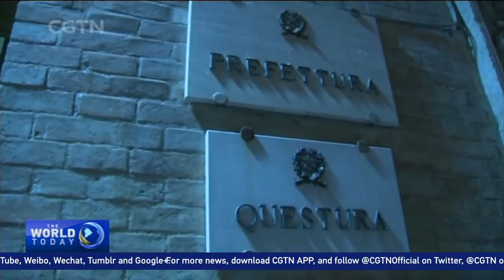28-year-old Italian extremist wounds six African immigrants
An Italian gunman shot and wounded six African immigrants on Saturday in the central Italian city of Macerata.